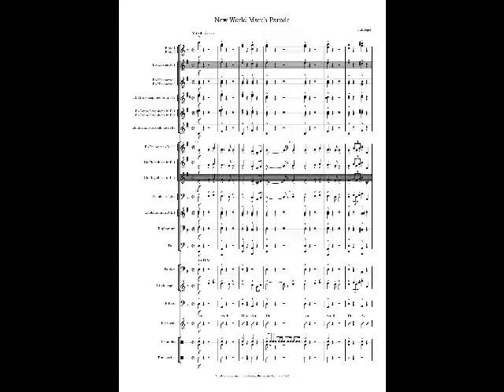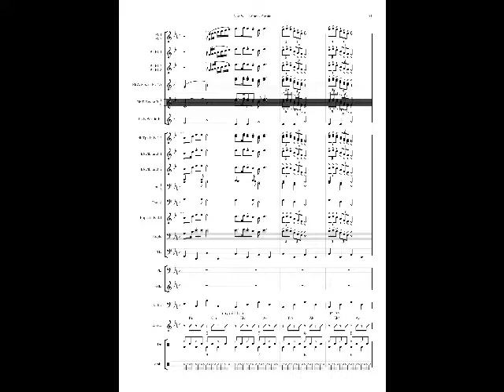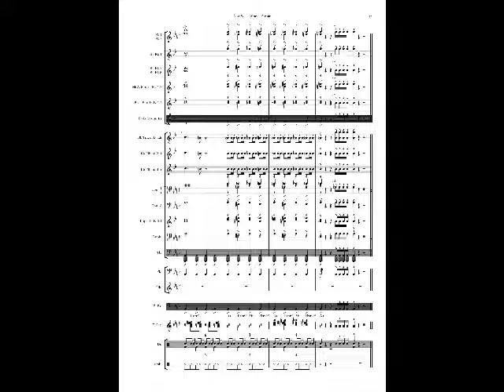New World March Parade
Musikverlag Jelena